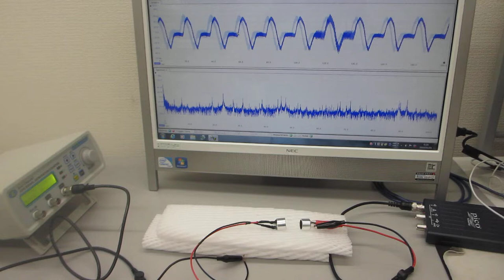空中超音波の基礎実験－超音波の空中伝搬による表面弾性波の検討－